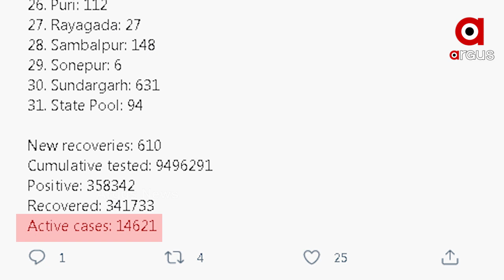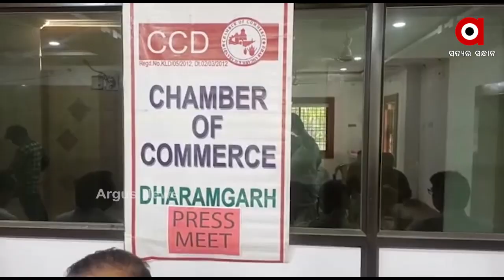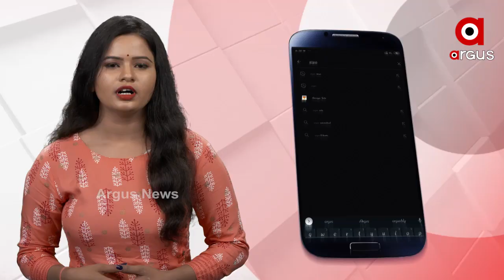ରାଜ୍ୟରେ କୋରୋନାର ଡବଲ୍ ସ୍ପିଡ୍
ରାଜ୍ୟ ସରକାରଙ୍କ ସ୍ୱାସ୍ଥ୍ୟ ବିଭାଗର ତଥ୍ୟ ଅନୁସାରେ ରାଜ୍ୟରେ ଏବେ ମୋଟ ୧୪୬୨୧ଜଣ ବ୍ୟକ୍ତି କୋଭିଡ୍ ସଂକ୍ରମିତ ଅଛନ୍ତି ଓ ସେମାନଙ୍କର ଚିକିତ୍ସା ଚାଲିଛି।  ଗତ 24 ଘଣ୍ଟାରେ ଚିହ୍ନଟ ହୋଇଥିବା 2989 ଆକ୍ରାନ୍ତଙ୍କ ମଧ୍ୟରୁ ସୁନ୍ଦରଗଡରୁ ସର୍ବାଧିକ 631 ପଜିଟିଭ୍ ଅଛନ୍ତି...